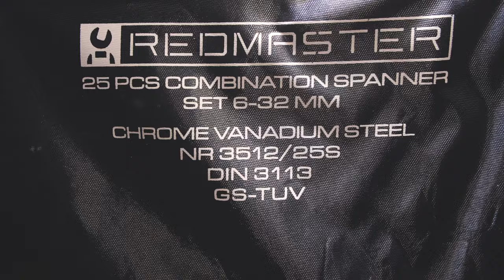Co może łączyć ekipę rajdową z dystrybutorem części do samochodów ciężarowych?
Zostaliśmy partnerem i będziemy wspierać zespół ścigający się w cyklu szybkich rajdów terenowych Crosscountry - Kamena Rally Team

W skład załogi wchodzą Tomasz Białkowski i Dariusz Baśkiewicz, jeżdżący razem od 2013 roku. Ten rok to dla nich wielki krok naprzód,  ekipa została teamem fabrycznym producenta UTV – tj. Polarisa, otrzymując do dyspozycji sprzęt z najwyższej półki – Polaris  RZR Pro XP, a co za tym idzie apetyt na  trofea jeszcze bardziej wzrósł.
Sama dyscyplina to  połączenie najlepszych cech z pojazdów terenowych: skok zawieszenia, niska masa, duża moc, napęd 4x4, które zapewniają niesamowicie efektowne przejazdy, zawody z udziałem tego typu maszyn są bardzo emocjonujące.

Do największych sukcesów ekipy Kamena Rally Team należą:
🥈 wicemistrzostwo Europy FIA CEZ 2020
🥈 wicemistrzostwo Polski 2019
🥈 wicemistrzostwo Włoch i Czech 2019
🥇 mistrzostwo Węgier w klasie SSV 2019
🏆 zwycięstwo w rajdzie BAJA POLAND 2021
🏆6 wygranych rund Pucharu Świata

Tomek i Darek uważają, że im trudniej tym lepiej, stąd plan wystartowania w najtrudniejszym z rajdów - Rajdzie Dakar w 2023r.
Cieszymy się, że możemy wspierać polski motosport, a jednocześnie tak ambitnych zawodników.